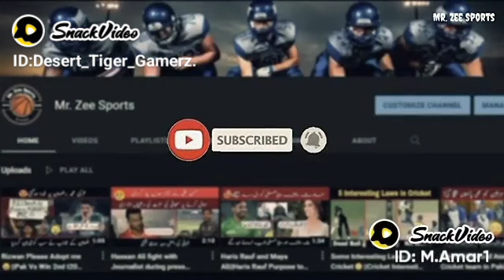January 23, 2023